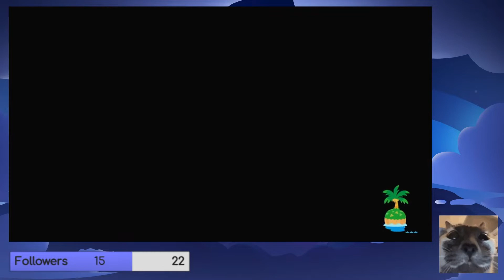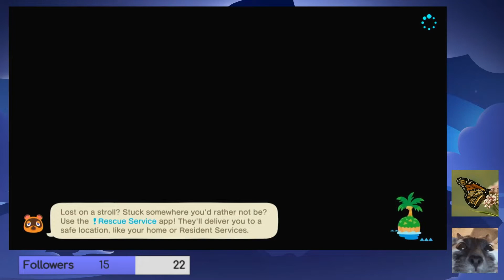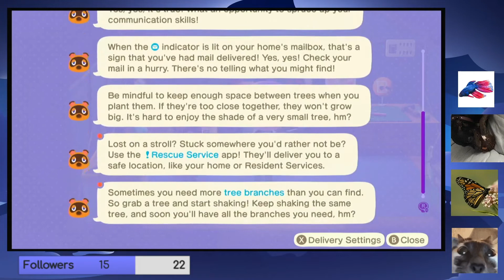Twinke twinkle little oUCH - ACNH [2]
Welcome back to me still being stung by scorpions 24/7. We've payed off some stuff today to Tom Nook, Blathers is slowely coming to our island and all of this with plenty of shooting stars in tonights very sky. Make a wish!

Stream Date:
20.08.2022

Music does not belong to me:
Centuria New Theme | Feral Soundtrack
Centuria Theme | Fer.al Soundtrack
Sleeper by Steve Adams
Royal Boutique | Feral Soundtrack